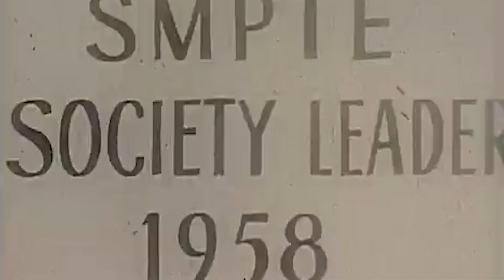Młody L3M - Wyjebałem się . prod . KILO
rap/tekst - Młody L3M
muzyka/video - KILO
mix/master - SQRCH

Zatracenie Punktu Odniesienia to album, który w całości został nagrany podczas mentalnej podróży w poszukiwaniu odpowiedzi, czym jest tak dokładnie „1”. Płyta powstała w trudnych czasach dla Młodego L3ma. Emocje, uczucia i poszukiwanie własnego stylu możecie usłyszeć w każdym numerze. Płyta nigdy by nie powstała gdyby nie ogromna praca Skurcza, który nie dość, że zrobił połowę bitów na album to jeszcze zajął się mixem oraz stworzeniem unikalnych wizualizacji. Pokój dla niego ! Nie można zapomnieć także o Kilo, który wyprodukował 4 numery oraz zrobił okładkę idealnie oddającą duszę tej płyty. Wielkie dzięki dla Maksymiliana Gwincinskiego za opiekę i możliwość wydania tego materiału.

AKS 4ever